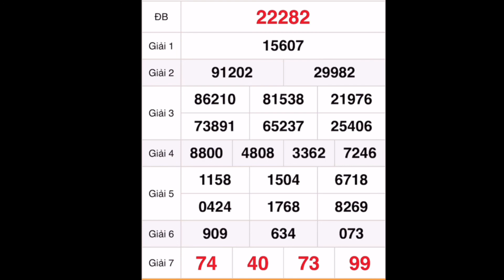Quay thử XỔ SỐ MIỀN BẮC hôm nay 24/62022 - XSMB - xổ số hôm nay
QUAY THỬ KẾT QUẢ XỔ SỐ MIỀN TRUNG HÔM NAY: xs Bình Định, xs Quảng Trị, Xs Quảng Bình  ngày 24/6/2022

QUAY THỬ KẾT QUẢ XỔ SỐ MIỀN TRUNG HÔM NAY - Ngày 24 tháng 06 năm 2022 - Bình Định, Quảng Trị, Quảng Bình
QUAY THỬ KẾT QUẢ XỔ SỐ MIỀN NAM HÔM NAY: xs tây ninh, xs an giang, xs bình thuận ngày 24/6/2022

*MIỀN BẮC
Thứ 2: Xổ số kiến thiết Hà Nội ( xshn )
Thứ 3: Xổ số kiến thiết Quảng Ninh ( xsqn)
Thứ 4: Xổ số kiến thiết Bắc Ninh (xsbn)
Thứ 5: Xổ số kiến thiết Hà Nội ( xshn )
Thứ 6: Xổ số kiến thiết Hải Phòng ( xshp)
Thứ 7: Xổ số kiến thiết Nam Định (xsnd)
Chủ Nhật: Xổ số kiến thiết Thái Bình ( xstb)
*MIỀN NAM
Thứ 2: TP. HCM (xshcm), Đồng Tháp (xsdt), Cà Mau (xscm)
Thứ 3: Bến Tre (xsbt), Vũng Tàu (xsvt), Bạc Liêu (xsbl)
Thứ 4: Đồng Nai (xsdn), Cần Thơ (xsct), Sóc Trăng (xsst)
Thứ 5: Tây Ninh (xstn), An Giang (xsag), Bình Thuận (xsbth)
Thứ 6: Vĩnh Long (xsvl), Bình Dương (xsbd), Trà Vinh (xstv)
*MIỀN TRUNG
Thứ 2: Thừa T. Huế (XSTTH), Phú Yên (XSPY)
Thứ 3: Đắk Lắk (XSDLK), Quảng Nam (XSQNM)
Thứ 4: Đà Nẵng (XSDNG), Khánh Hòa (XSKH)
Thứ 5: Bình Định (XSBDI), Quảng Trị (XSQT), Quảng Bình (XSQB)
Thứ 6: Gia Lai (XSGL), Ninh Thuận (XSNT)
Thứ 7: Đà Nẵng (XSDNG), Quảng Ngãi (XSQNG), Đắk Nông (XSDNO)
Chủ Nhật: Khánh Hòa (XSKH), Kon Tum (XSKT)